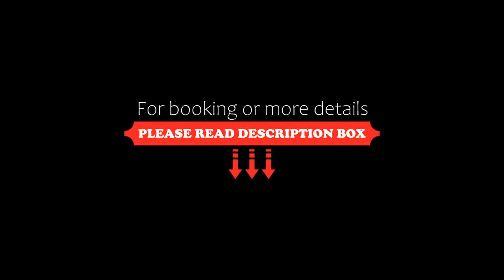OYO Townhouse 1030 Zodiac, Noida, India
About Property:
Boasting a shared lounge, OYO Townhouse 1030 Zodiac is situated in Noida in the Uttar Pradesh region, 14 km from Swaminarayan Akshardham and 15 km from Tughlaqabad Fort. Featuring a restaurant, this 3-star hotel has air-conditioned rooms with a private bathroom. The accommodation features a 24-hour front desk, a shared kitchen and organising tours for guests.
The rooms at the hotel are fitted with a seating ar...
Property Type: Hotel
Address: Plot No.2, sector-48 Near Green valley chowk Noida., Noida, 201301 Noida, India
Searching For
1. OYO Townhouse 1030 Zodiac - Noida - India
2. OYO Townhouse 1030 Zodiac - Noida - India Address
3. OYO Townhouse 1030 Zodiac - Noida - India Rooms
4. OYO Townhouse 1030 Zodiac - Noida - India Amenities
5. OYO Townhouse 1030 Zodiac - Noida - India Offers and Deals
Audio Credit:
Track Title: Blank Slate
Artist: VYEN